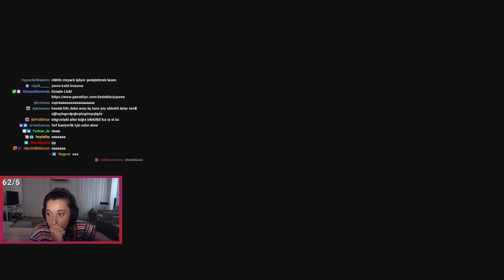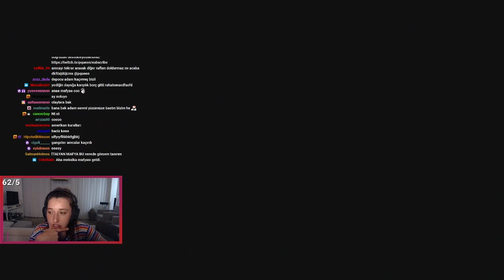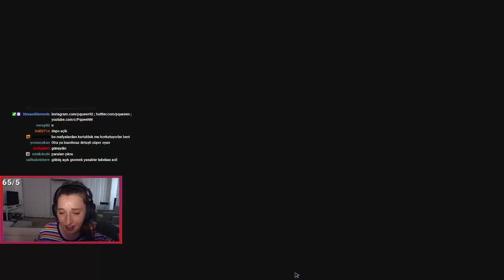BİR KURUŞ KÂR ETMEDİM! | GAS STATION SIMULATOR #2